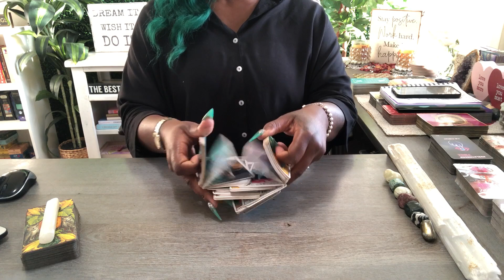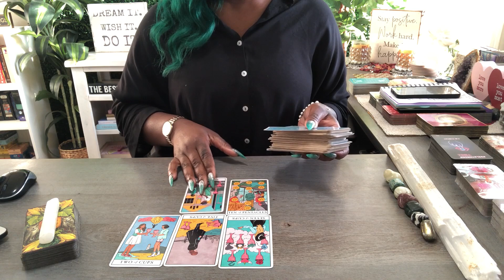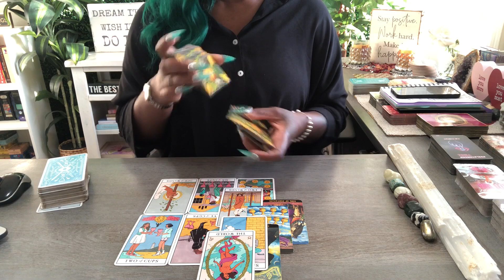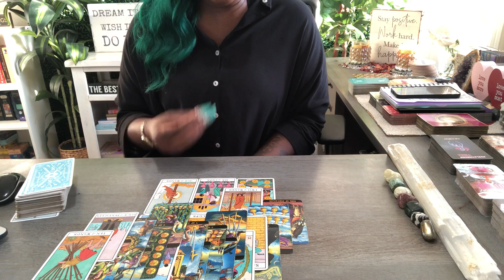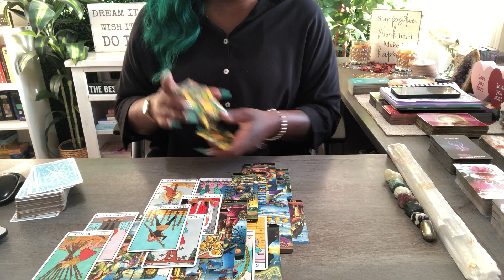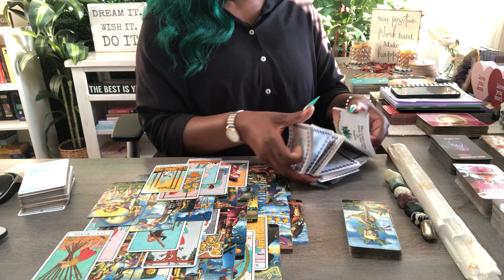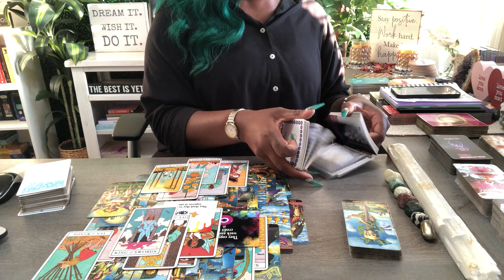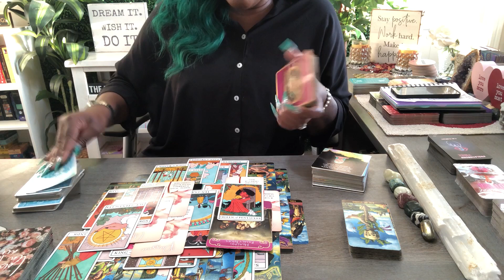CANCER ♋️ THEY'RE DOING THIS FOR ALL THE " RIGHT REASONS " BUT YOU DON'T SEE IT THAT WAY BUT WILL...